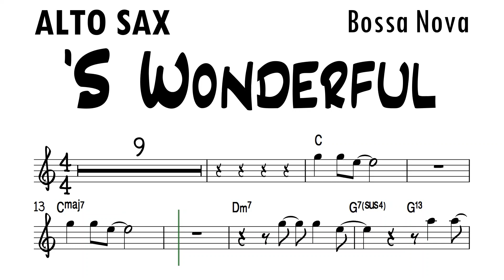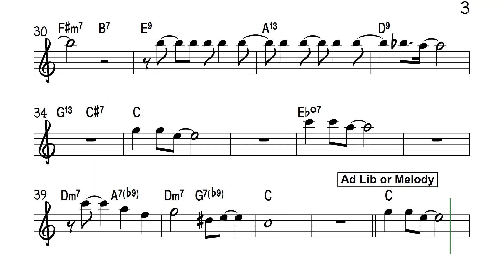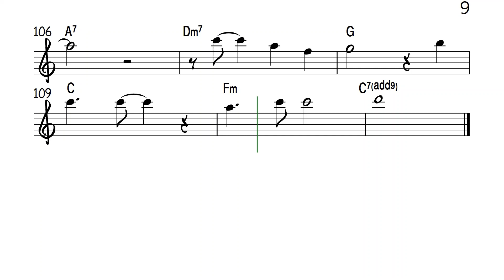'S Wonderful Bossa Nova Alto Sax Sheet Music Backing Track Play Along Partitura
Diana Krall